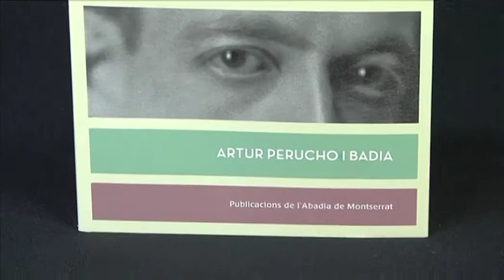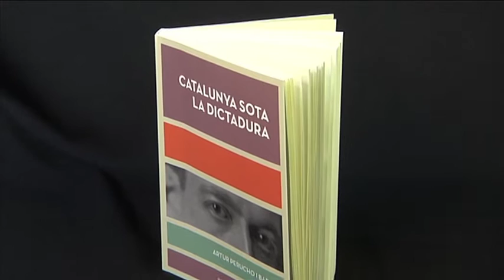Reedició de Catalunya sota la dictadura